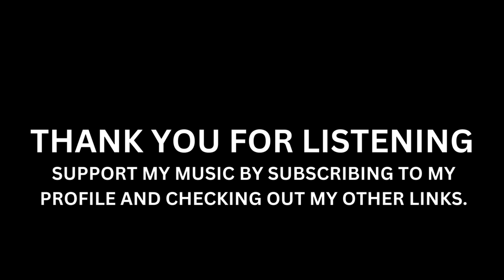Audiosyncracy ( FULL ALBUM )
Audiosyncracy by Beatru Originator

00:00 1. Children Of The Sun
04:09 2. The. Mark
08:35 3. Eastern Schism
12:42 4. Walk
17:40 5. Flow
20:58 6. Pork Chopz
25:03 7. Requiem of the Damned

All music mixed and produced by Beatru Originator@BeaTruOriginator
Album Cover Art by Beatru Originator